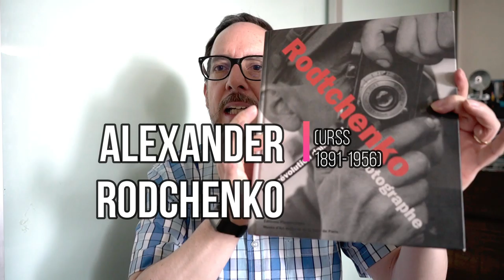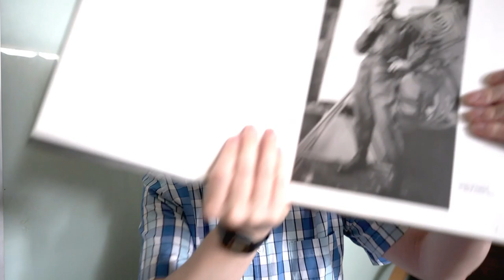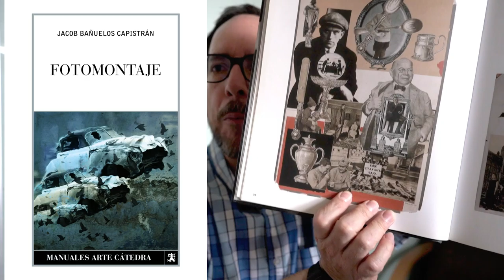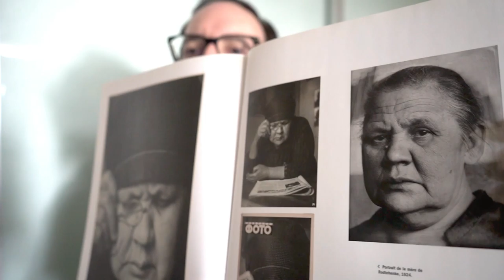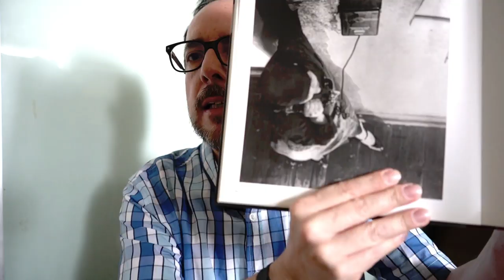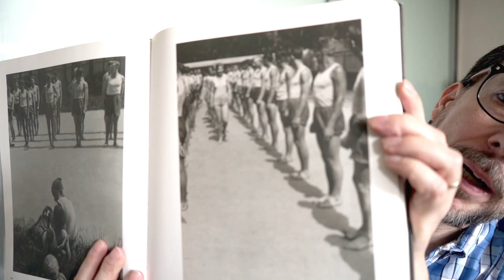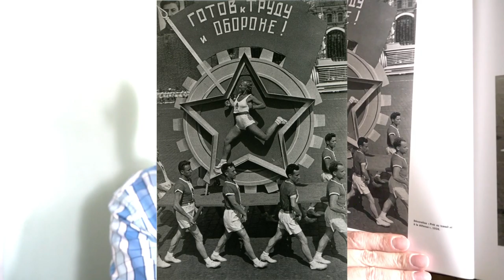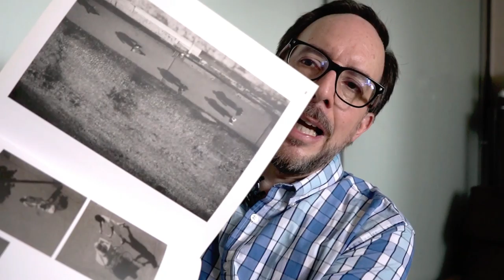Alexander RODCHENKO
Hoy presento a uno de los más grandes fotógrafos de la historia.